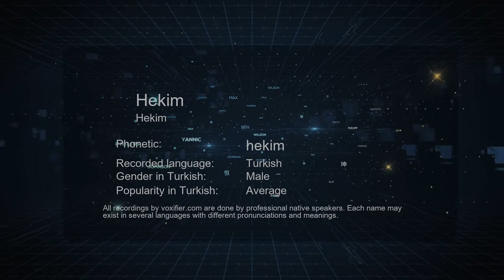How to Pronounce Hekim (Hekim) in Turkish - Voxifier.com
This is the Turkish pronunciation, gender, and phonetics recording of the name Hekim (Hekim). The same name may exist in other languages with different pronunciations. Check the meaning of name along with other possible pronunciations or similar names for free Voxifier uses the help of expert linguists to simplify pronunciations by replacing some special sounds with sounds more commonly available across all languages.